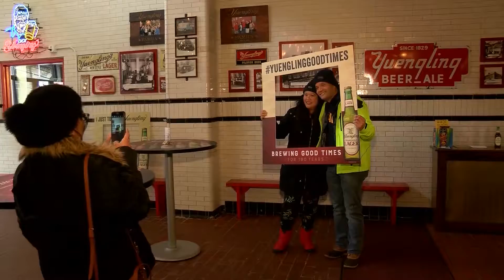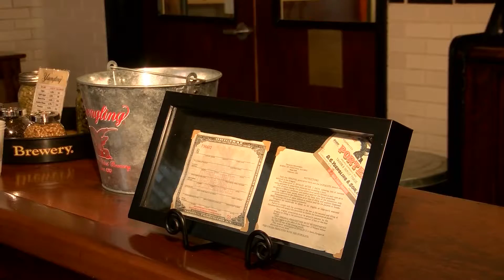Yuengling Celebrates 190th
pottsvilel